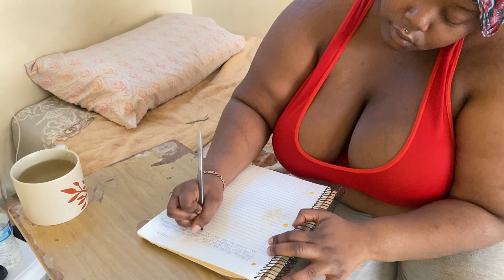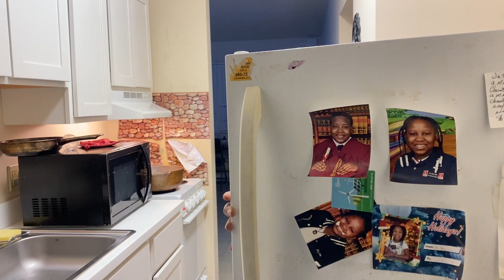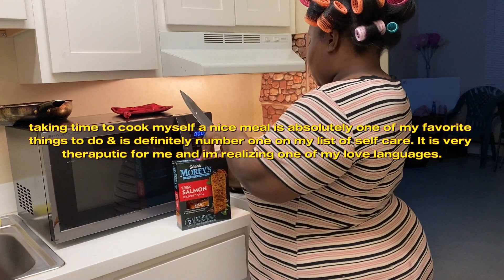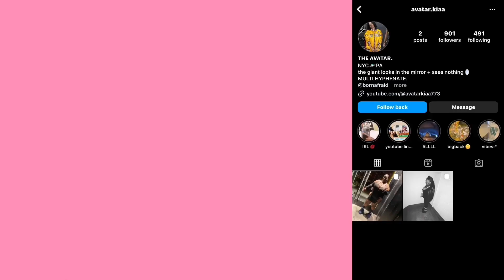♡SELF CARE SUNDAY AT HOME♡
X: @ayykayy_